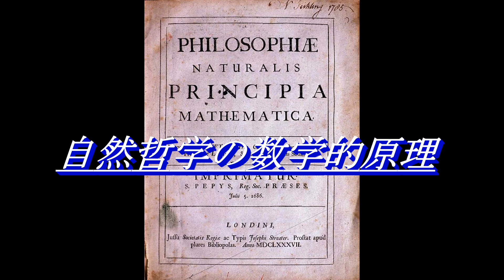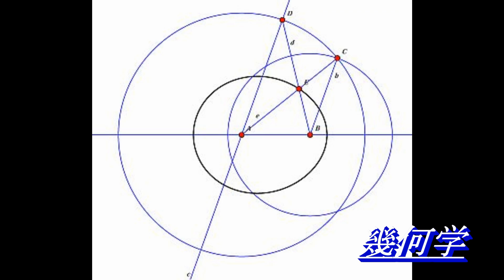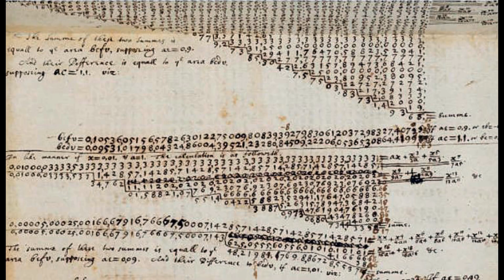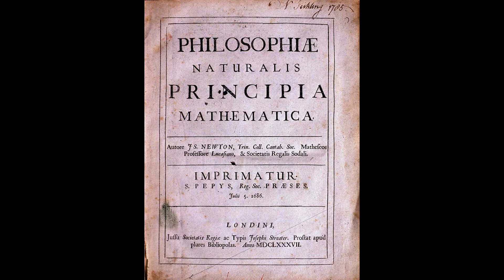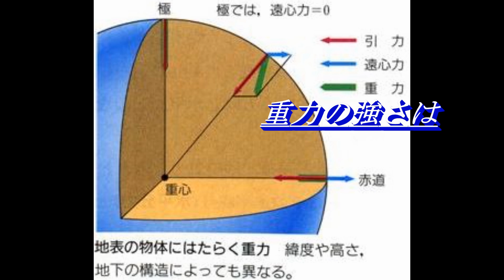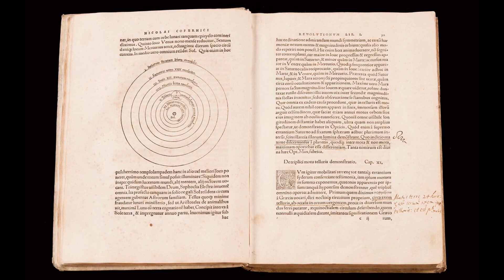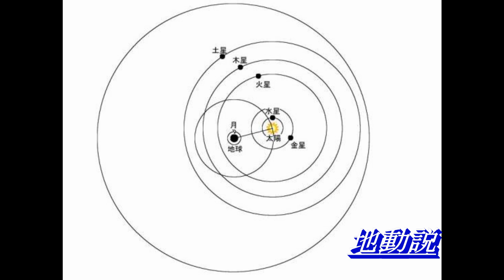9_近代物理学の曙・その系譜› アイザック・ニュートンの生涯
ニュートンの発想の根源に対する考察
　　2014/08/22　INU研究機構：学長・教授　久保